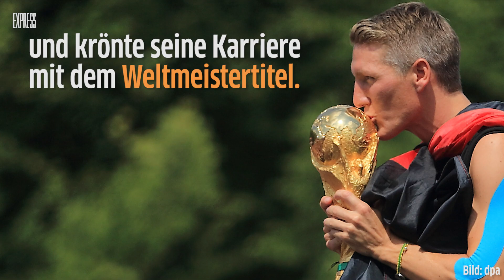Bastian Schweinsteiger tritt aus Nationalteam zurück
Kapitän Bastian Schweinsteiger hat seinen Rücktritt aus der deutschen Fußball-Nationalmannschaft erklärt! Das gab der 31-Jährige am Freitag via Twitter bekannt. Er habe Bundestrainer Joachim Löw gebeten, nicht mehr nominiert zu werden.